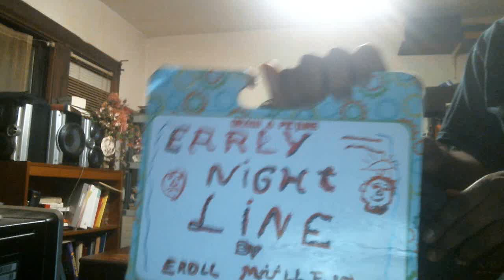Early Nightline episode 1584: El Chapo & Johnluke Chaparro Have Ruined Summer For Us!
My show tonight will make you kids want to throw up because El Chapo & Johnluke Chaparro have ruined summer for us. My baby brother is going to screw the whole show up this evening because he still thinks that my web show is a puddle of mud.